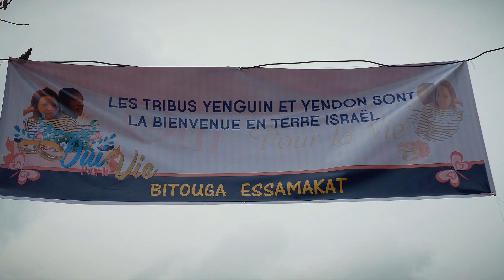TRADITIONAL GABONESE WEDDING : AUDE & FELIX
Mariage coutumier gabonais
Réalisation équipe Patch Wedding